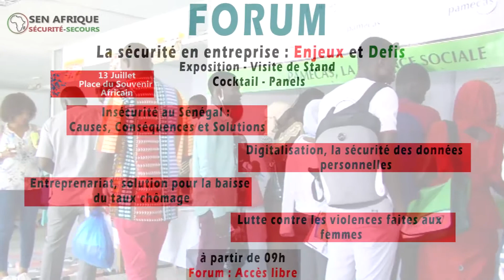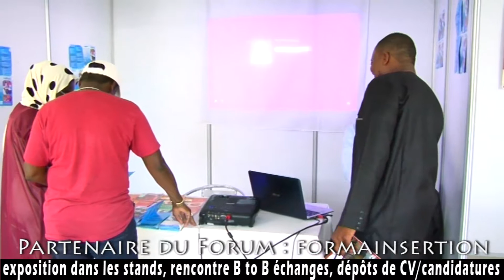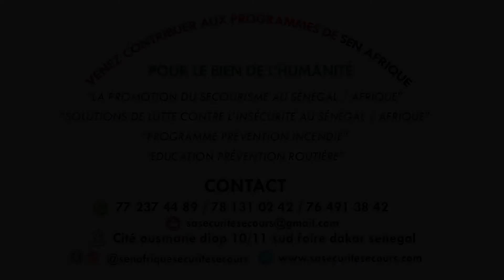Participation de Forma Insertion au Forum de la sécurité en entreprise:ENJEUX ET DÉFIS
REMERCIEMENT adressé à l'entreprise Forma Insertion pour sa participation remarquable et fructueuse au FORUM sur la Sécurité en Entreprise: Enjeux et Défis, organisé par SEN AFRIQUE SÉCURITÉ SECOURS, le 13 juillet 2019 à la Place du Souvenir Africain de DAKAR - Sénégal.